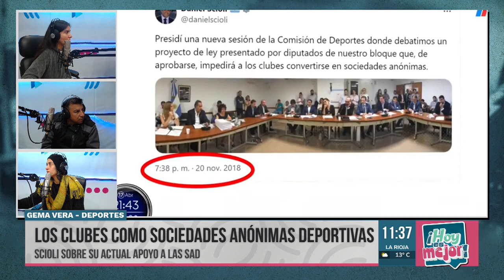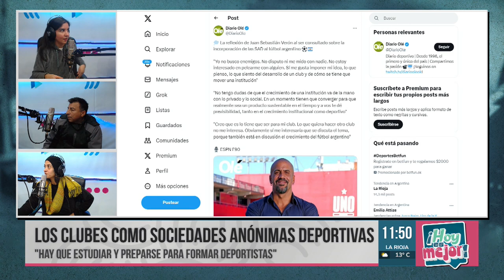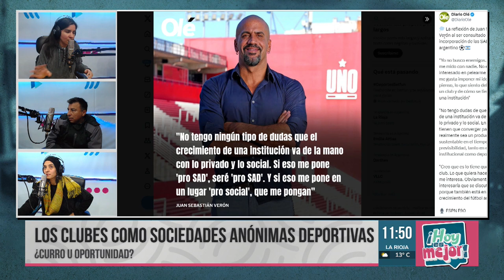Sociedades anónimas deportivas: los cubles de fútbol riojanos se meten en el debate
El director técnico de Defensores de la Boca de La Rioja, Mario Bazán, opinó sobre la modificación del estatuto de los clubes argentinos que, de aprobarse la Ley Bases impulsada por el Gobierno Nacional, permitiría a los clubes convertirse en SAD. Segun Bazan en el deporte hay mucho negocio de por medio pero los socios tienen mucho sentido de pertenencia y son de suma importancia para sus clubes.